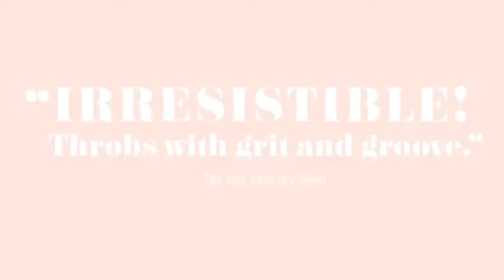THEME SEARCH OF PERFECTION Presents the Broadway Musicals THE TEMPTATIONS and King Kong